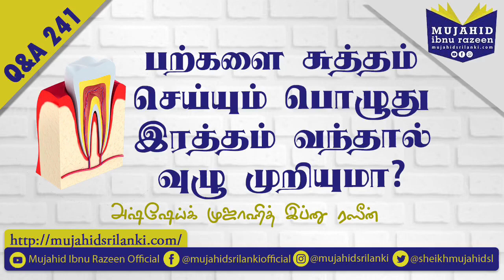241 - பற்களை சுத்தம் செய்யும் நேரத்தில் இரத்தம் வந்தால் வுழு முறியுமா / ஷெய்க் முஜாஹித் இப்னு ரஷீன்